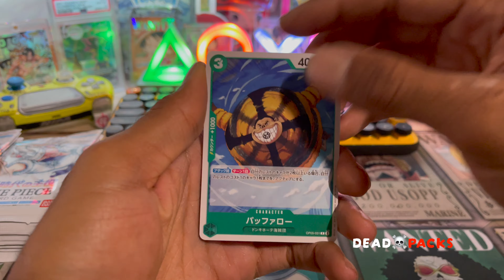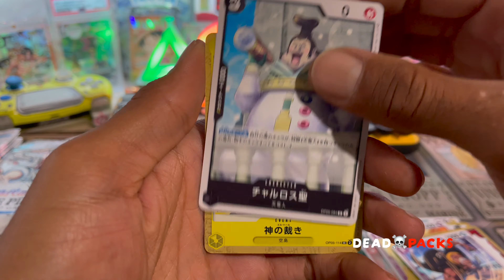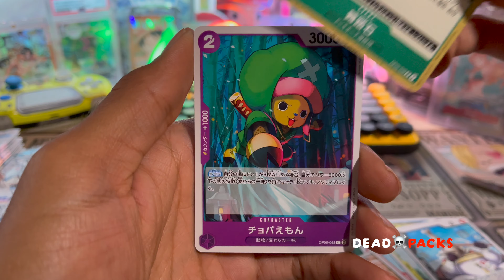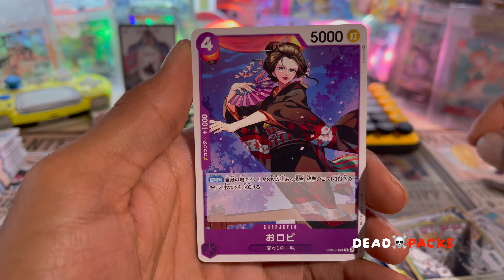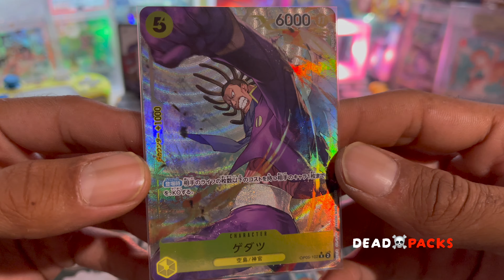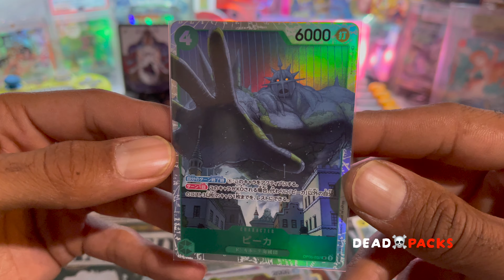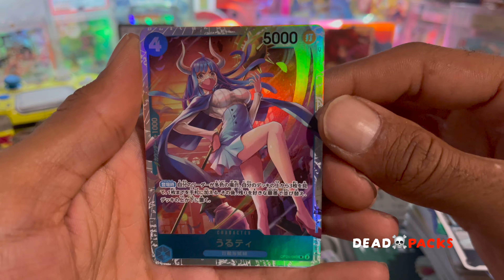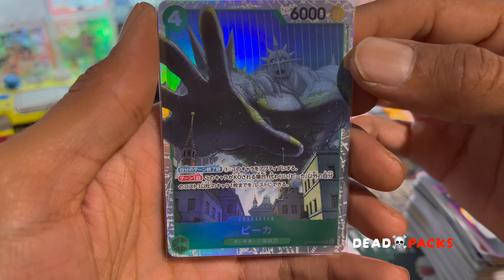One Piece 🏴‍☠️ OP 05 Awakening of the New Era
🎧youtube music:
LEE BEATS

👉🏽ebay store name: DEAdPACKS

UPDATES FOR NEW VIDEOS ON TWITTER

Watch out for my next videos 🎥📼IN One Piece, DRAGON BALL SUPER, Pokemon, WEISS SCHWARZ AND WHO KNOWS WHAT ELSE !